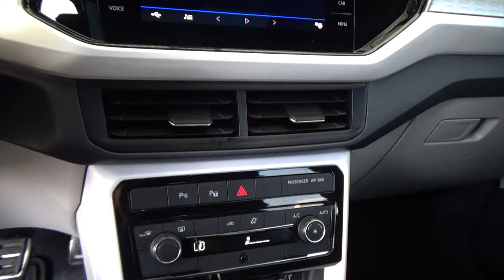Volkswagen / T-Cross / 2020 - 26461